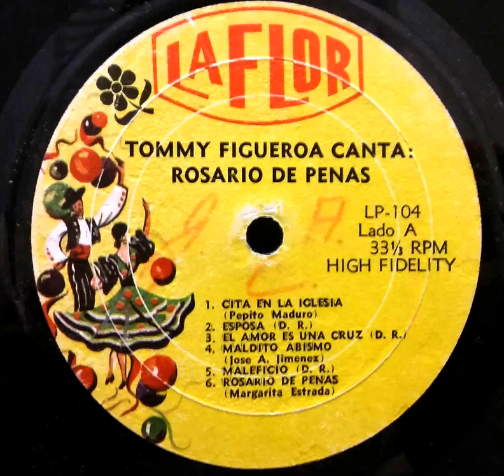Cita En La Iglesia - Tommy Figueroa (P) 1960's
Tomas Figueroa Campos (Juana Diaz, Puerto Rico, 14 de septiembre 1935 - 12 de noviembre de 2009) fue un cantante puertorriqueño de boleros. Fue un pionero del género bachata.Con Rafael y otros artistas Tommy fue de gira a Nueva York y se presentó en el Teatro Puerto Rico. Fue el primer puertorriqueño en cantar a dúo con la actriz y cantante argentina Libertad Lamarque, «La novia de América». Juntos interpretaron el bolero «Cantando». "Cita En La Iglesia" del LP editado bajo el sello LA FLOR. LP 104, Vinilo) grabado en Alta Fidelidad (Mono)